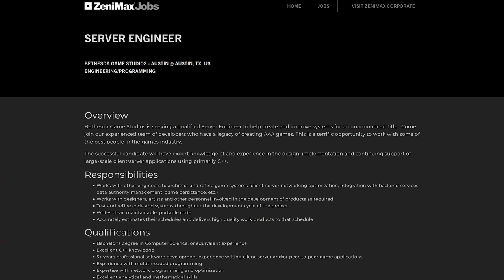Bethesda Just Revealed They Have Another Totally New Game on the Way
Today we take a look at a recent job listing at Bethesda Game Studios which mentions work on a brand new multiplayer game by the company. So far we've heard how they have plans for Starfield, The Elder Scrolls 6, and many have speculated a new mobile game at some point. This new listing seems to suggest that something totally new may be on the horizon for Bethesda Game Studios.

Timestamps:
00:00 - Intro
00:43 - Past Mentions of a New Game
01:14 - Bethesda Confirms New Game
04:08 - Mobile Game
05:00 - Fallout 4 Special Edition
07:53 - New IP
08:28 - Overview

Author - 9Spades